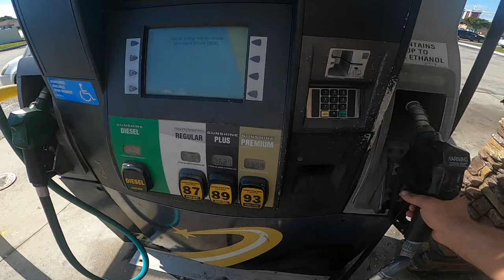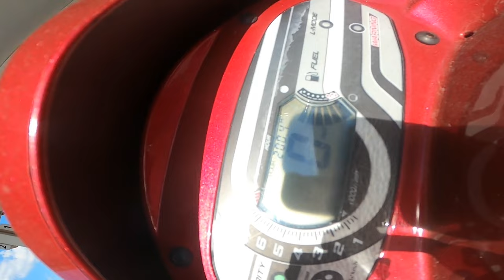miami spear fishing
barracuda ,sheepshead ,lion fish and encounters with others wild animals